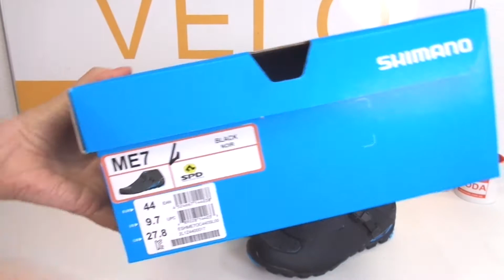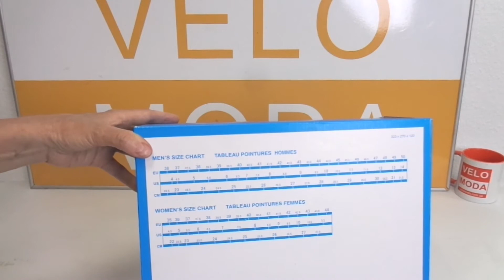Новая велообувь - Shimano ME7 - контактная велообувь SPD для вело походов. Обзор от velomoda.com.ua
Велообувь Shimano ME7 для любых внедорожных условий Trail - Enduro позволяют передвигаться ещё быстрее.
Велообувь для туризма Объединив в себе легкий вес и эффективность педалирования с прочностью, высоким сцеплением и максимальным контролем.

ВЕРХ
• Искусственная перфорированная кожа в комбинации с сеткой поддерживает абсолютный комфорт и вентиляцию
• Вентиляционные отверстия сохраняют ноги сухими в любых условиях
КОЛОДКА -  Объемная колодка с защелкой-клипсой обеспечивает идеальную и надежную посадку на ноге
• Усиленный защитный язычок обеспечивает надежную фиксацию шнурков и защиту стопы от повреждений
• Система быстрой шнуровки позволяет адаптировать обувь к любой форме стопы
• Эластичная манжета из неопрена на лодыжке обеспечивает дополнительную защиту от просыпания мусора внутрь ботинка
СТЕЛЬКА
• Стелька из прочного пеноматериала высокой плотности
• Оптимальная вентиляция между верхом, стелькой и подошвой
ПОДОШВА - • Уникальная подошва с резиной Michelin двойной плотности минимизирует вес и обеспечивает повышенное сцепление с неровной поверхностью
• Подошва SHIMANO TORBAL улучшает баланс и контроль велосипеда во время педалирования
• Тип крепления шипа: SPD. Рекомендуемые педали: PD-M9020
• Индекс жесткости: 8
Легчайшие - вес 375 г  -размер 42